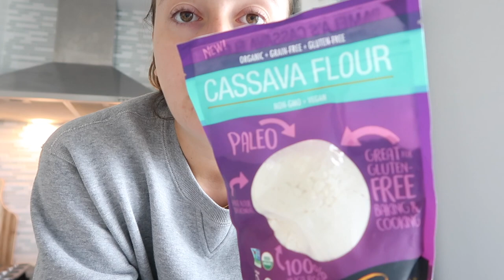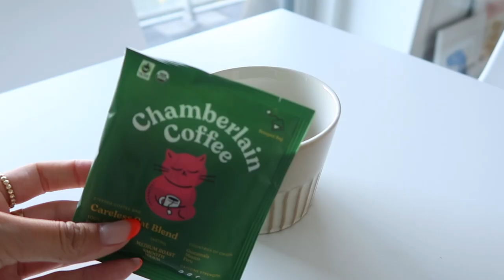WEEKLY VLOG // current skincare favourites, HUGE fall haul, recipes + more!!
Your Radiance Spin-Care System: $28.50

Aritzia Items:
Maria Cashmere sweater
Dream T-Shirt
Sicily Cardigan
Ellis Cardigan
The Ganna Shirt Jacket
Maeve Pant